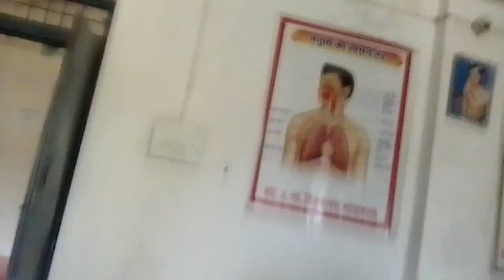School Me Prank Kar Diya ❤️😎😱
schoollife
schoolmemes
school
schoolvlog

Stay Happy   😊
Stay Blessed 🧿